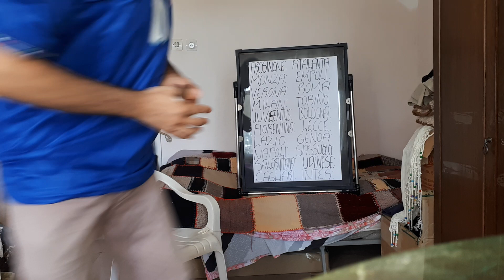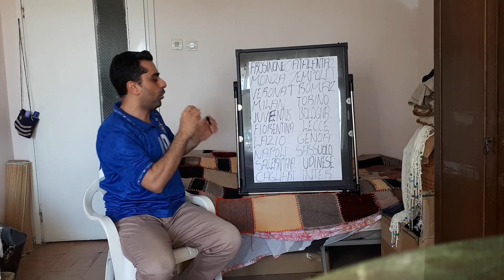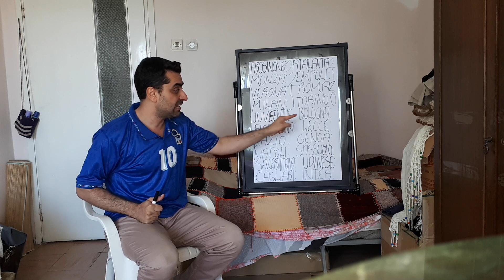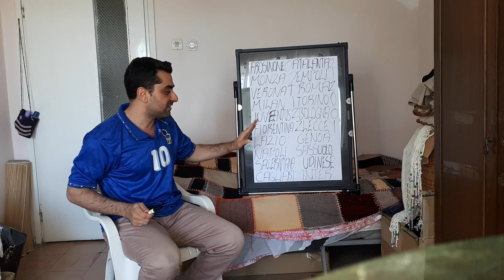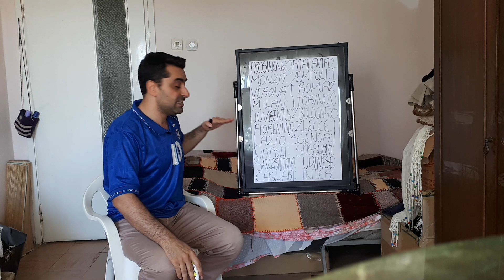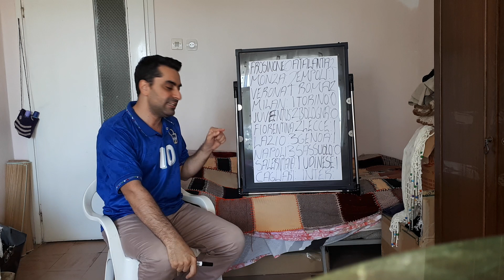ITALY SERIE A PREDICTIONS,ITALIAN SERIE A PREDICTIONS,SERIE A PREDICTIONS 23/24,SERIE A PREDICTIONS.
PredictionSerieA2023/24SerieAPredictions2023/24FootballpredictionsPredictionFootball23/24FootballpredictionsSoccerpredictionsFootballbettingtipsSerie A match,Serie A games,Football betting strategy,Football betting predictions,Sports prediction,Serie A betting tips,Serie A betting predictions, Italian Football Lover.

 Hello my friends, my name is Kubilay. As someone who loves football, I am making predictions for the games that played in major football leagues.For instance; Epl,Serie A,La Liga,Bundesliga and Champions League. In additionally, I will make estimations for big international tournaments like World Cup and Europa Cup. I will be glad to see your comments and predictions here. Love and Regard.